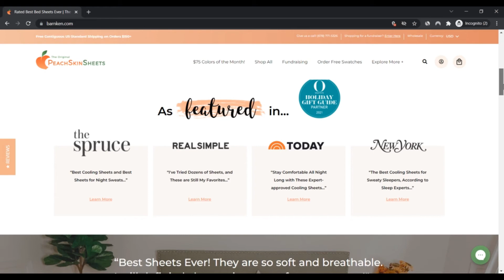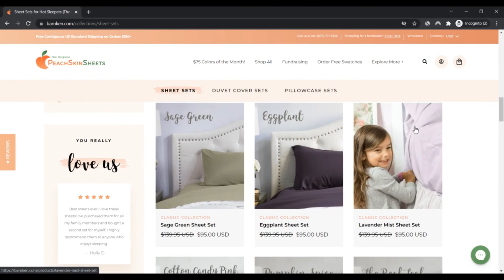Barnken ! Barnken Reviews ! Barnken Com Reviews ! Barnken.Com Know if is Scam or Legit ?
barnken.com could possibly be a scam. The have faith in score of the website is minimal.

The assessment of barnken.com was resolute by a pc plan the place 0 may be very unreliable and a hundred is considered Harmless to use. Our algorithm decides the belief rating depending on 40 diverse data details it acquire. Illustrations are The placement in the server, when compared to The placement of the corporate, if contact details are shown or not, ranking and evaluations which are presented on Safe.Shop together with other assessment web sites, etcetera.